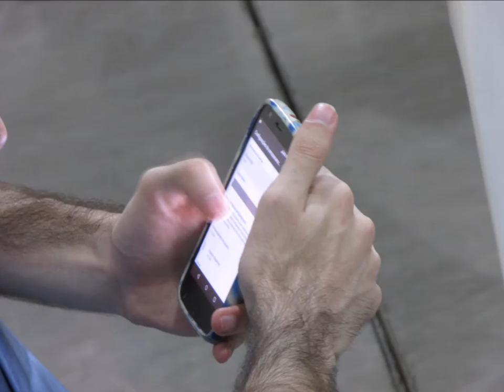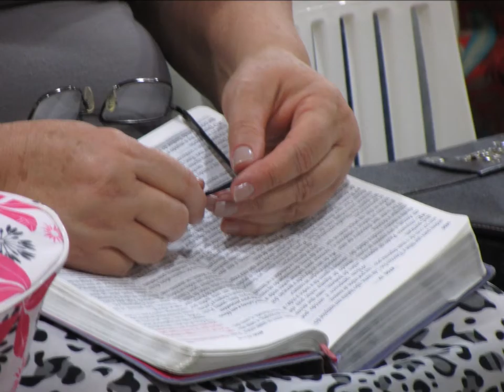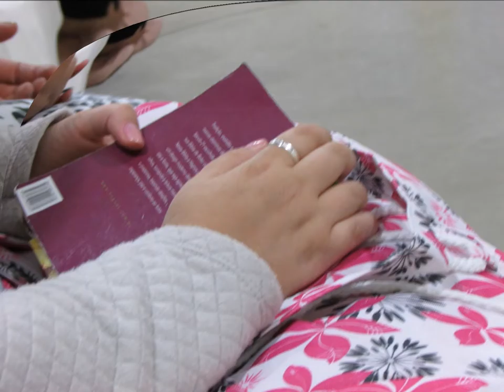Batista Lagoinha.........20 Setembro 2015 - Lagoinha Saudade -B.H - M.G Fotos Video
Certamente